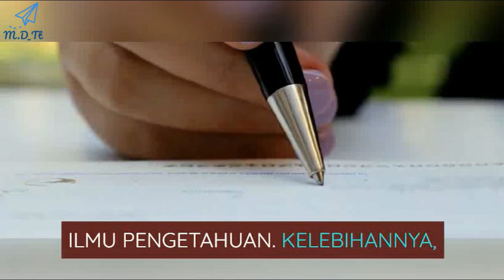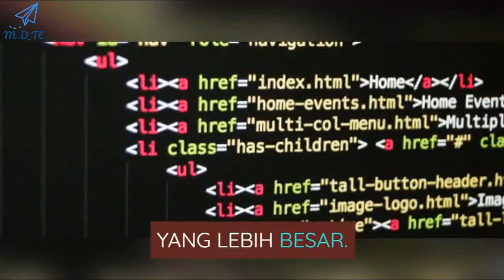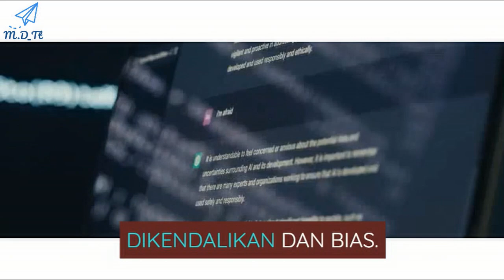Keturunan AI nanti Lebih Bahaya dari AI Sekarang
Kisah lahirnya keturunan AI sebagai entitas baru kecerdasan, buatan manusia.
"Menghubungkan Tubuh Manusia dengan AI: Apakah Ini Masa Depan?"
"Mencapai Keabadian Melalui AI dan Chip Neuralink"
"AI dan Evolusinya: Dari Induk AI ke Keturunan AI"
"AI yang Dapat Bertahan Selamanya, Apa Artinya bagi Manusia?"
"Masa Depan AI: Dari Algoritma Menjadi Kehidupan Abadi"
"Kemajuan AI: Sejarah, Potensi, dan Konsekuensi bagi Manusia"
"Keabadian dalam AI: Apakah Manusia Akan Digantikan?"
"AI dan Robot: Menyongsong Masa Depan Tanpa Batas"
"AI atau Kebijaksanaan? Mana yang Seharusnya Kita Kejar?"
"AI: Sebuah Langkah Menuju Keabadian bagi Manusia?"
"Dari Pengetahuan ke Keabadian: AI Sebagai Solusi Manusia"
"Neuralink dan AI: Menghubungkan Tubuh Manusia dengan Mesin"
"AI yang Menjadi Masyarakat Mandiri: Apakah Ini Masa Depan?"
"AI dan Evolusi Kecerdasan: Dari Manusia ke Mesin Cerdas"